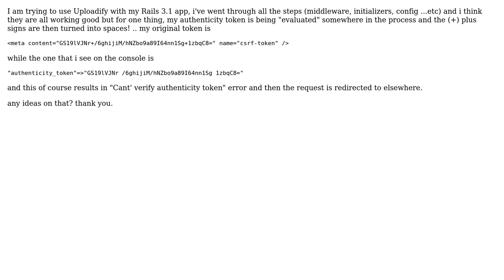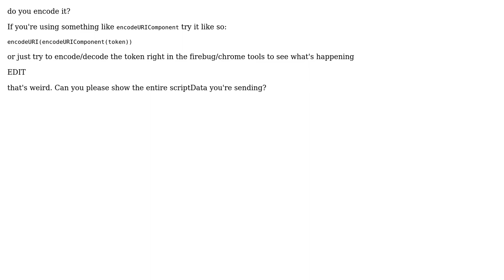Rails 3.1 authenticity_token + uploadify (2 Solutions!!)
Rails 3.1 authenticity_token + uploadify

With thanks & praise to God, and with thanks to the many people who have made this project possible! | Content (except music & images) licensed under CC BY-SA | Music | Images & others | With thanks to user Vlad Khomich user Rami GB user equivalent8 and the Stack Exchange Network Trademarks are property of their respective owners. You are responsible for your own actions.